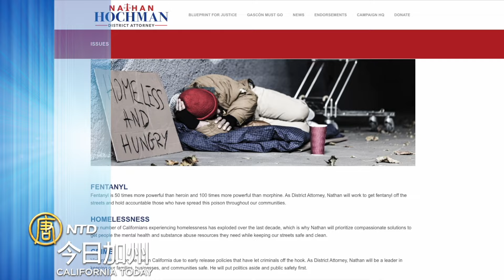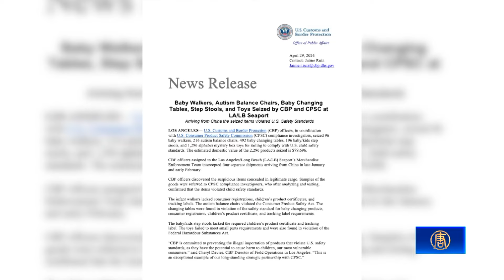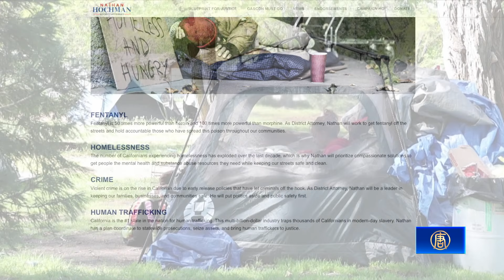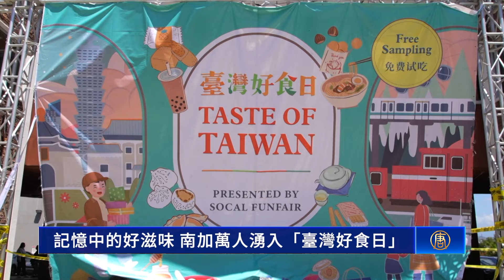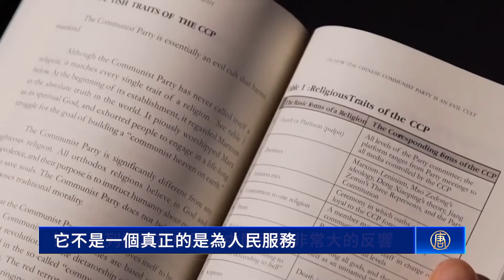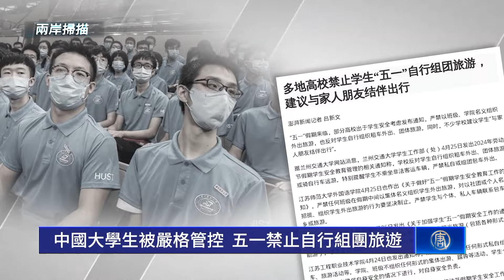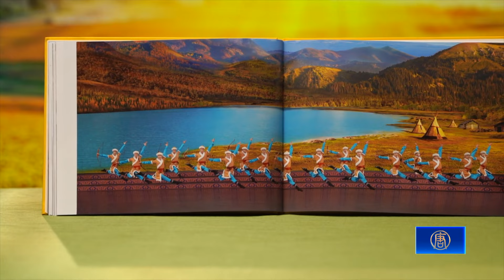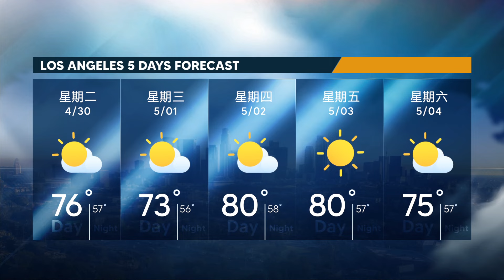美國哥大挺巴抗議持續 猶太學生發起訴訟｜患職業病上訪竟被開除 前職工加入退共行列｜美港口沒收違法嬰幼兒商品 全數進口自中國｜聯手聖蓋博谷官員 賈斯康挑戰者敲響戰鼓｜【2024年4月29日】 今日加州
【美國哥大挺巴抗議持續 猶太學生發起訴訟】
4月29號，美國哥倫比亞大學支持巴勒斯坦的抗議學生無視校方的最後期限繼續佔領校園。猶太學生則感受到威脅提出訴訟。

【患職業病上訪竟被開除 前職工加入退共行列】
大陸職工鄭濤因罹患職業病遭工廠開除，他為此上訪卻遭到中共關押。兩年前他走線逃離中共，並在近日公開表示退出中共的共青團和少先隊組織。

【違反美國製造規則 家居用品商被罰317萬美元】
美國知名家居用品公司「威廉姆斯-索諾瑪」（Williams-Sonoma, Inc.）日前（4月26日）因違反「美國聯邦貿易委員會」的「美國製造令」被罰款317萬美元。

【聯手聖蓋博谷官員 賈斯康挑戰者敲響戰鼓】
即將在今年11月對決賈斯康的洛杉磯縣地區檢察官候選人內森・霍克曼（Nathan Hochman）仍在積極為競選造勢。近日他與聖蓋博谷官員會晤，主張會追究罪犯的責任，保護社區的安全。

【記憶中的好滋味 南加萬人湧入「臺灣好食日」】
主打免費試吃台灣零食小吃的「臺灣好食日」活動上週末有上萬人潮湧入，不少人藉此懷念台灣的好滋味。很多人甚至大包小包把現場的台灣產品盡可能都帶回家。